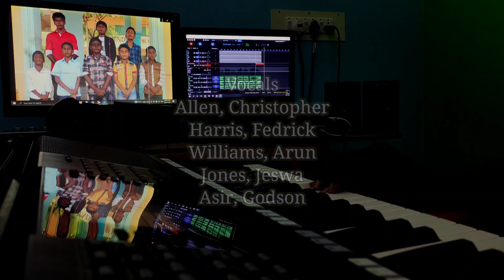Kartharin Velai Seiveer | HYMN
Work for the Night is Coming
Kartharin Velai Seiveer song cover

Vocals
Allen, Christopher
Harris, Fedrick
Williams, Arun
Jones, Jeswa
Asir, Godson

Music
Rufus

Videography
Godwin